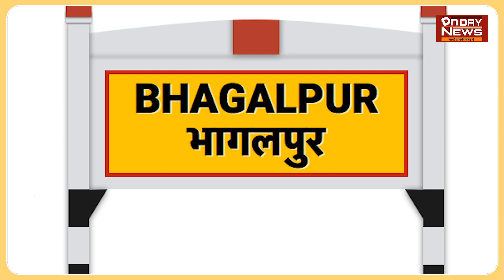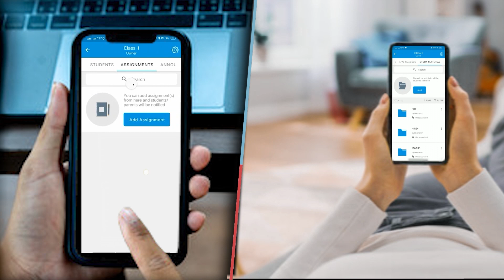बिहार के कतरनी चूड़ा का स्वाद चखेंगे President & PM स्वादिष्ट चूड़ा विदेशों में भी होता है एक्सपोर्ट